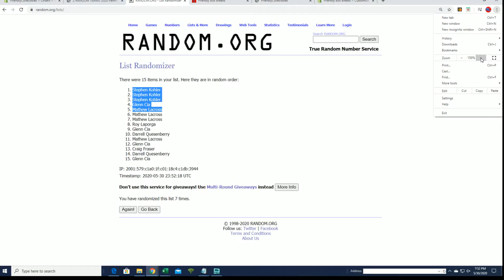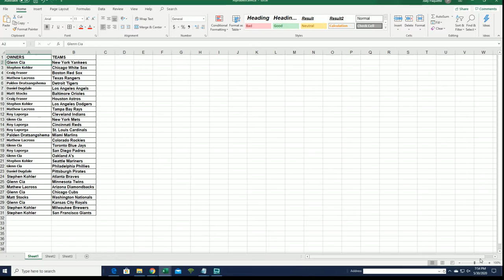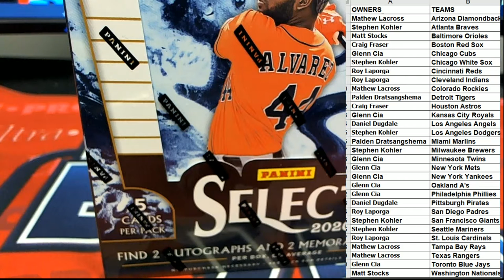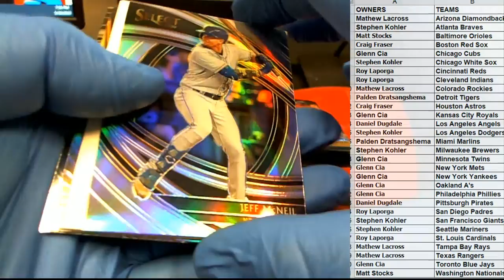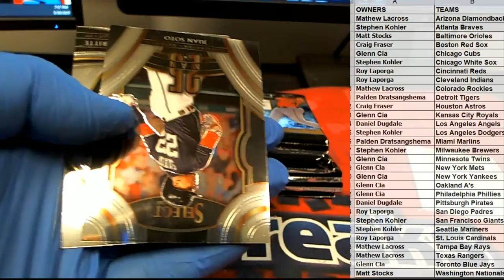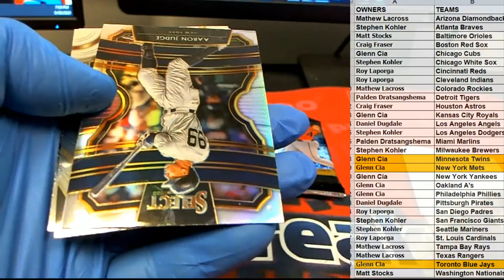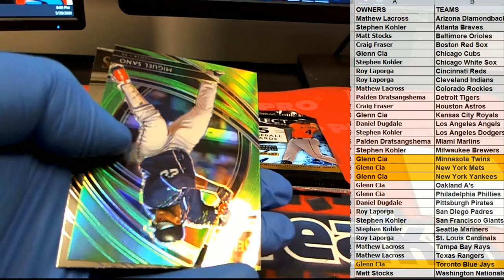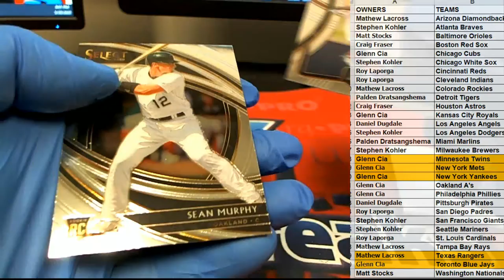2020 Panini Select Baseball ID 19SELECTBB134